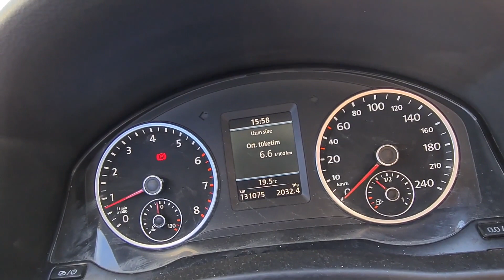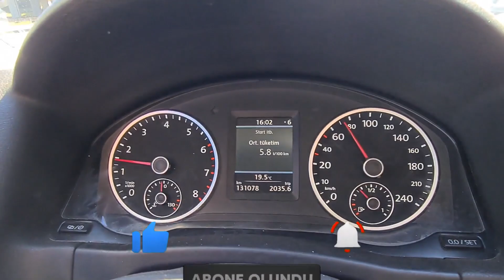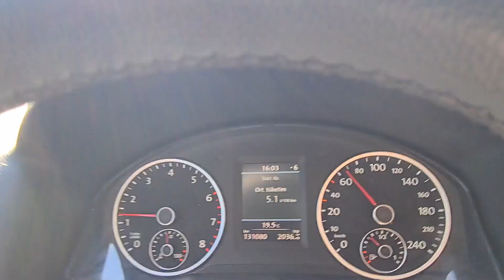Volkswagen Tiguan – IEMS Yakıt Tasarrufu® Derya Usta, Global Performans Kitleri. Hız Testi 2021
Montaj • ve • Test Sürüşü • Volkswagen • Tiguan •

•Volkswagen Tiguan alınır mı?
•2021•